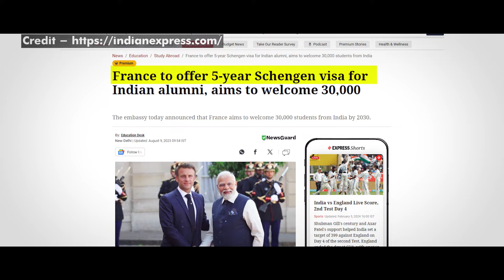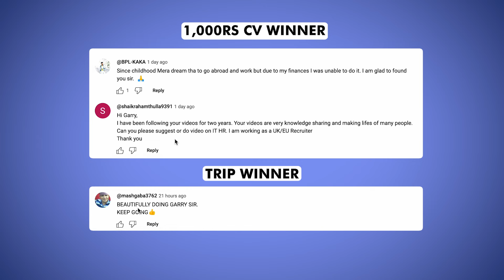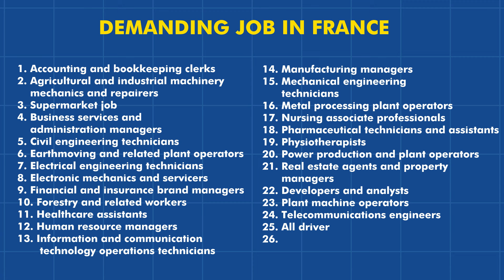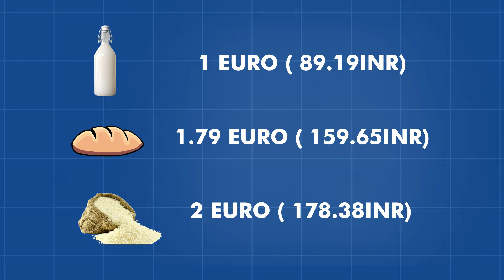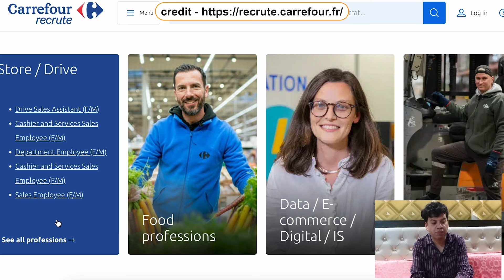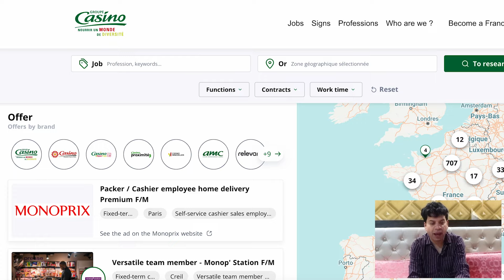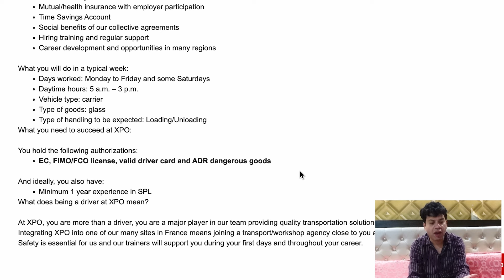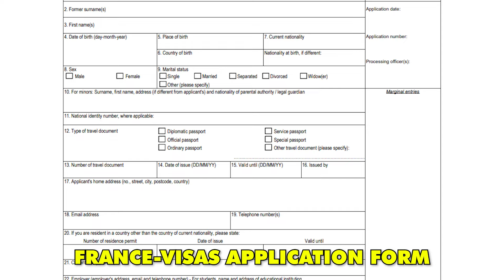France Work Permit Visa | France Work Permit Visa 2024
In this video, we will talk about France Work Permit Visa | France Work Permit Visa 2024

Or
flywithgarry@okaxis